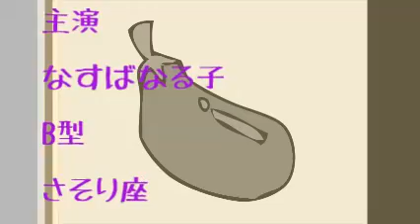57話 なる子のおしゃべり1minut's こんな慰め方ナンていかが？